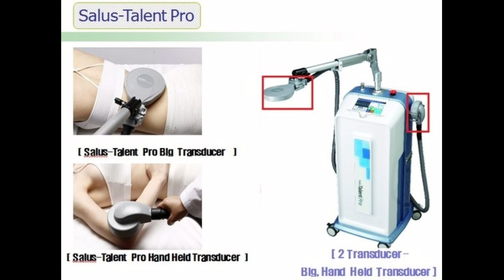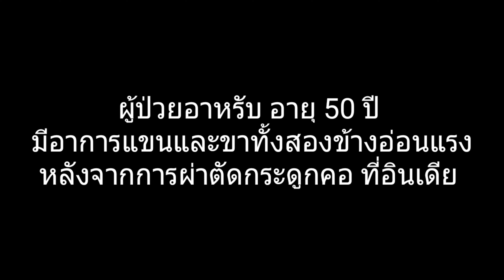การใช้เครื่องมือ tms ในการรักษาผู้ป่วยเป็นอัมพาต จากไขสันหลังระดับคอบาดเจ็บ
เครื่องมือ tms หรือ trancranial magnetic stimulation เป็นเครื่องมือที่ปล่อยคลื่นแม่เหล็กแล้วจะไปทำให้เกิดการเหนี่ยวนำ ละกระตุ้นตัวเส้นประสาท

สามารถนำมาใช้รักษาผู้ป่วยที่เป็นอัมพาตทั้งจากเส้นเลือดในสมองแตกหรือตีบ ไขสันหลังบาดเจ็บ
สามารถลดอาการปวดจากกล้ามเนื้อหรือออฟฟิศซินโดรม
ลดอาการชาทั้งที่เกิดขึ้นจากเบาหวานและการบาดเจ็บของเส้นประสาท

CV EP ::   :: A.R.T.(Autonomic Rebalancing Technique)